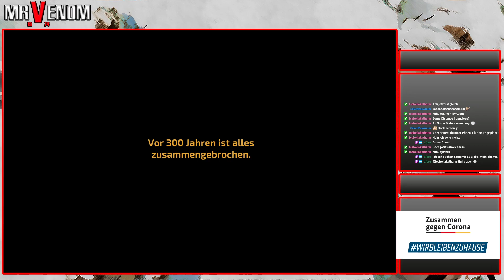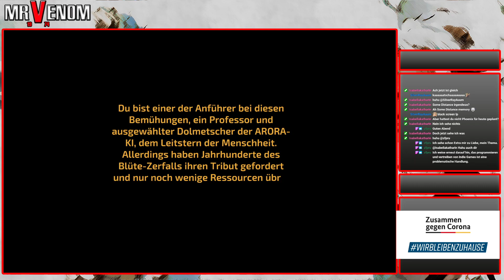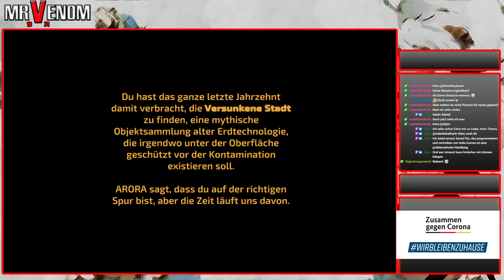Some Distant Memory (2019) | No Man's Sky als Adventure?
Name: Some Distant Memory
Entwickler: Galvanic Games
Publisher: Way Down Deep
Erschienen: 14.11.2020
Plattform: PC / Steam
Typ: Action Adventure

Pressetext:
Du spielst den Professor, der sich auf der Suche nach der Versunkenen Stadt Houston befindet. Für die wenigen verblieben Kolonien auf der Erde sieht es immer schlechter aus, die Ressourcen werden weniger und eine schädliche Algenblüte bedroht alles noch vorhandene Leben. Jahrelang hast du systematisch die Abfälle durchsucht, ohne ein Zeichen der Ruinen zu finden. Auf deiner Mission wirst du von ARORA, einer KI, die seit dem Zusammenbruch zum Leitstern der Menschheit geworden ist, begleitet. Außerdem ist der Commander, ein Entdecker, an deiner Seite, dessen oberstes Ziel es ist, für deine Sicherheit zu sorgen.

Alles verändert sich, als du in die Ruinen eines alten Hauses stürzt. Während du das Haus erkundest, erwachen die Erinnerungen der Menschen, die dort gelebt haben, mithilfe des Erinnerung-Wiederherstellungssystems von ARORA wieder zum Leben. Finde Hinweise, die erklären, was mit der Zivilisation passiert ist. Entdecke seltsame Artefakte und lüfte die Geheimnisse der Familie, deren Grab du gerade ausraubst.